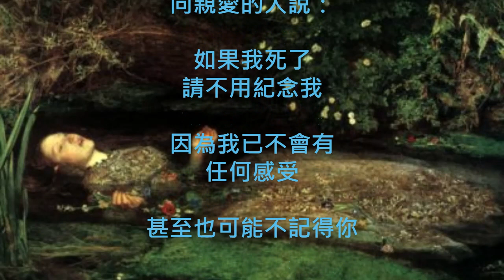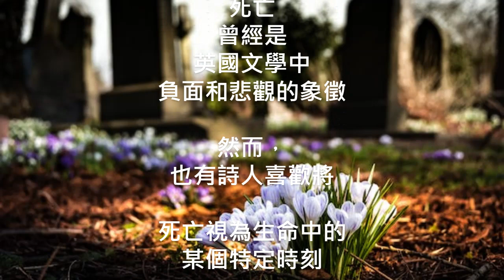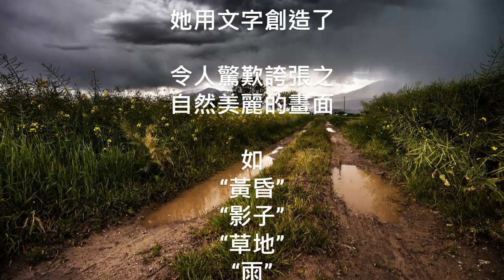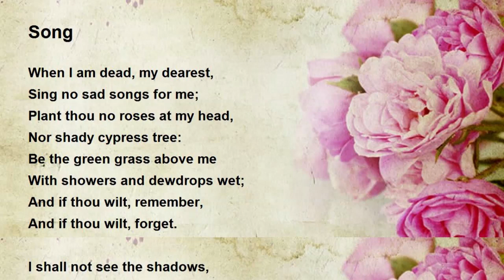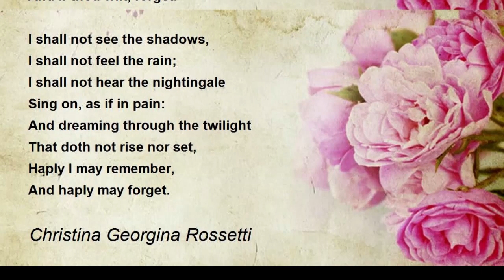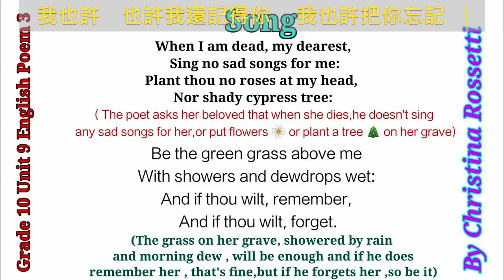你聽過徐志摩 歌的原創Christina Rossetti song 英文歌嗎?2'32"-2'50"有18秒的靜音讓你默想這歌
詞Christina Rossetti/徐志摩
曲  羅大佑
英文演唱  TOM +  口琴

原詩作者克里斯蒂娜．羅塞蒂（Christina Rossetti，1830—1894），英國詩人，從小接觸許多古典作品和小說，創作類型廣泛。原詩〈歌〉（Song）撰寫於 1848 年，歌Song這首詩的內容以第一人稱向親愛的人說：如果我死了，請不用紀念我，因為我已不會有任何感受，甚至也可能不記得你。

謝謝你的聆聽。如果喜歡我的演奏請訂閱(這是免費)，一有新作品你便可立即被告之。
I am Tom Tseng. Thank you for listening & watching my film. Let's enjoy & listen to music together!